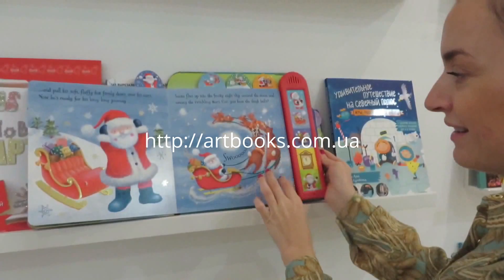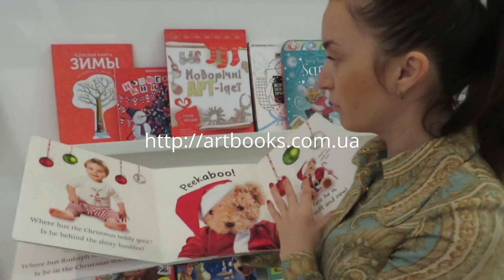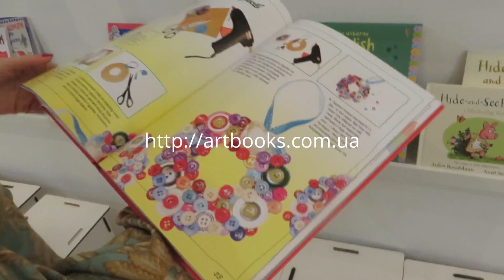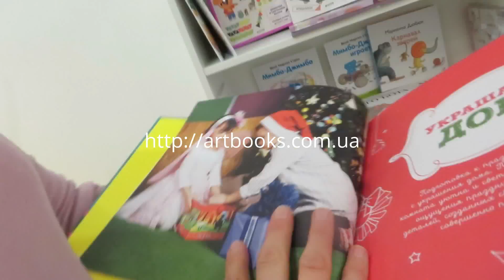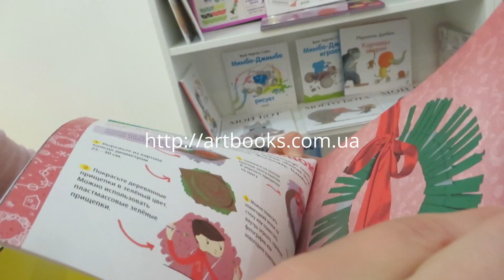Новогодние детские книги в ARTBOOKS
ARTBOOKS.COM.UA